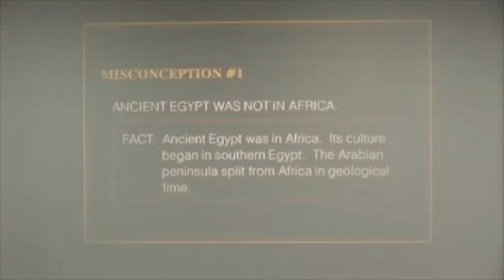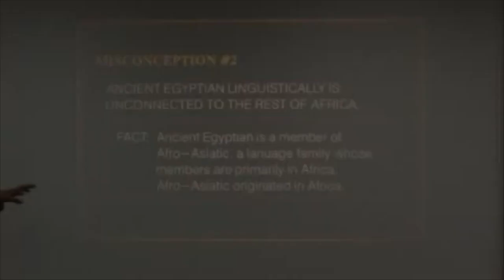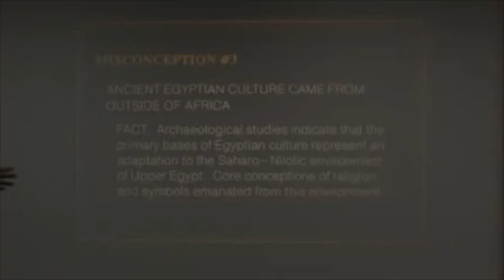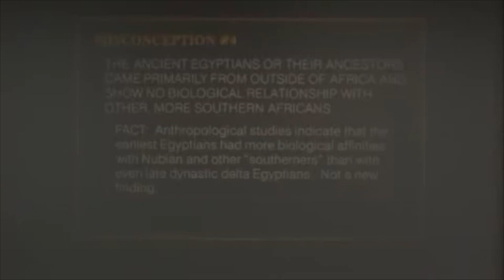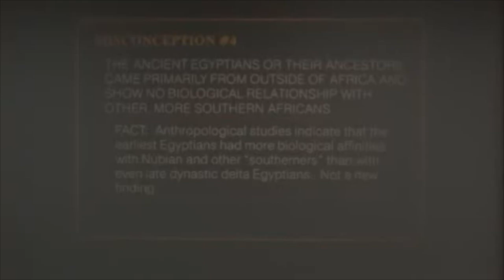Soy Kieta Egypt | What Dr Keita actually says about the race of the ancient Egyptians | Team OSIRIS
Much beloved by the Afrocentrist idiots who like to pretend Keita believes and has proved Egyptians were black Africans. I quote...

“it can be imagined that the modern diversity to be found in Egypt…. in terms of craniofacial features… skin color… what have you, would likely have been very similar to that found in the past.”

He then goes on to point out that the heterogeneous ‘mixed ancestry’ was there before the predynastic era (also true) and that the state formation was a local process (also true, it has a Badarian root). He then goes on to have a moan at Afrocentrists and Eurocentrists ( the real nuts who think Egyptians were all Nordics).